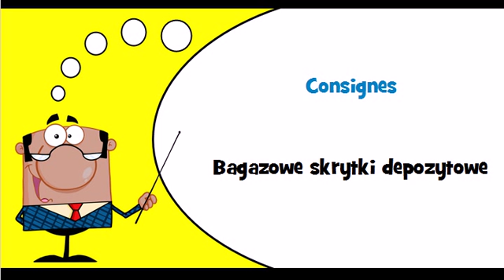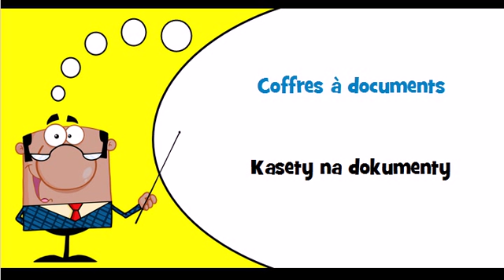Nauka francuskiego # Motyw # Zbrojone lub wzmocnione szafy, kasy i drzwi